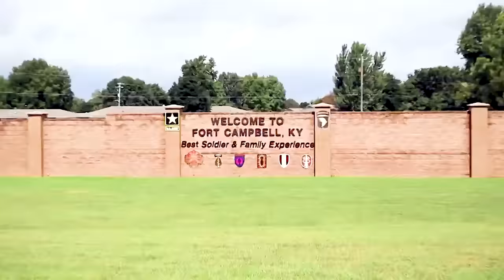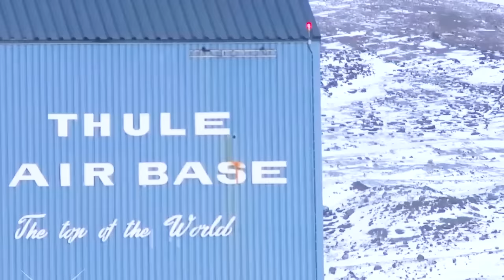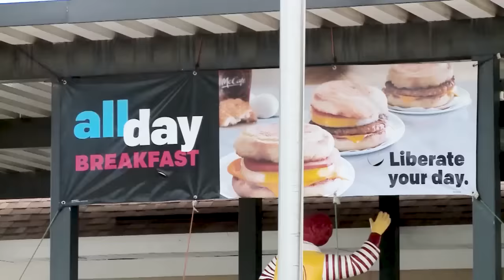10 Biggest USA military bases in the world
Military base are a key aspect when it comes to military power. These are hubs of activities, with facilities for housing, family, operations, equipment maintenance, storage, and even medical care and treatment. They offer training grounds for militaries and help in the quick organisation of troops when needed. Here are the 10 known largest military bases around the world